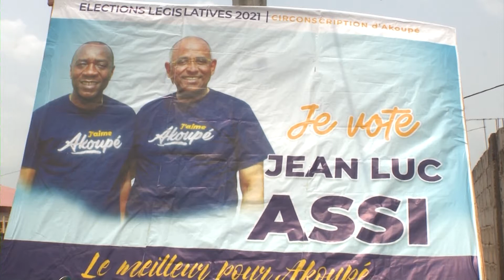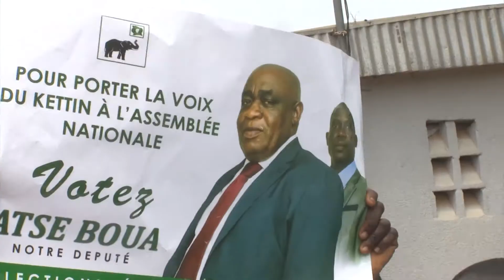Législatives 2021 Akoupé et Becouefin Jour 07: PDCI, RHDP et EDS en ordre de bataille